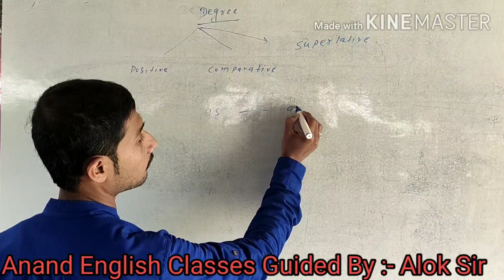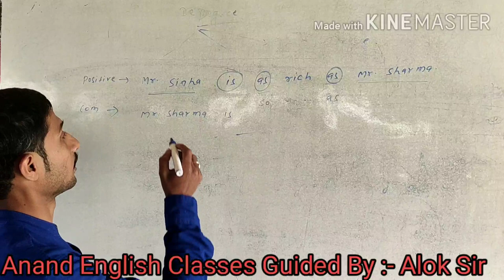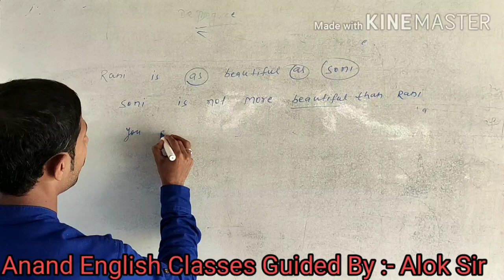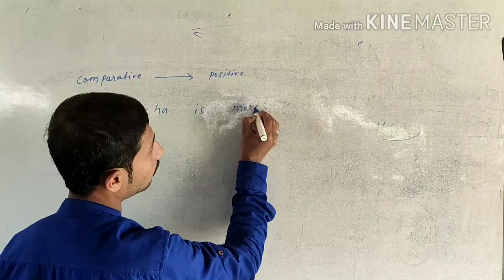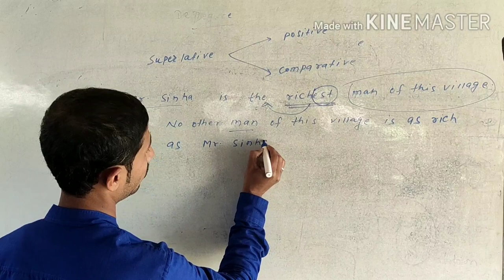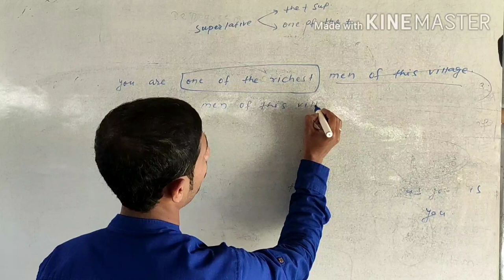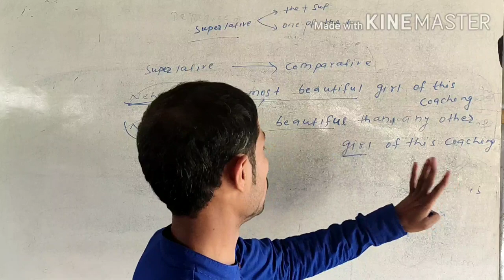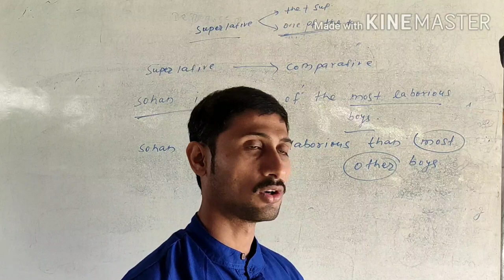English Grammar Degree For Class 11th 12th,मैट्रिक परीक्षा देने वाले छात्रों के लिए 11वीं कक्षा शुरू